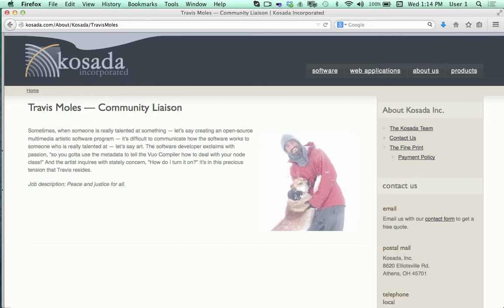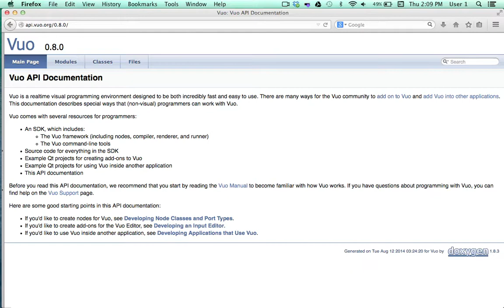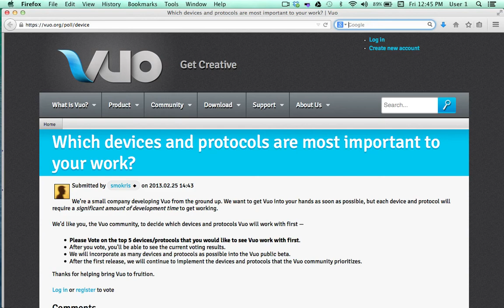Looking for an alternative to Quartz Composer?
Vuo is a new visual programming environment built by Kineme, the same team of avid Quartz Composer users that developed a series plugins to expand Quartz Composer's capabilities.